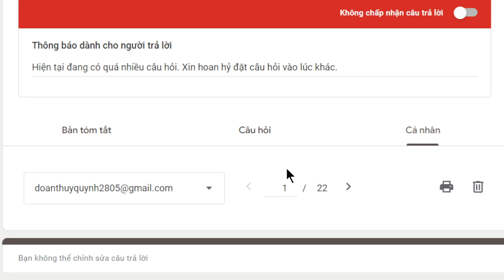2035. Quả báo nhãn tiền của việc trộm cắp